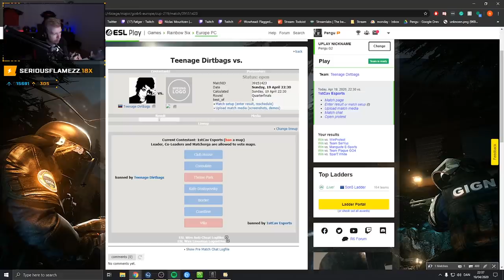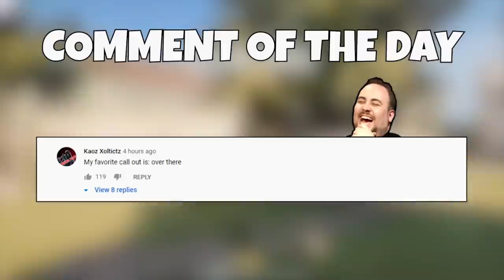🙏 F'S IN THE CHAT 🙏 | Rainbow Six Siege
Had a good run :D

• That's it!

♫ Music Used ♫
Outro: Grunty's Furnace Fun - Banjo-Kazooie
Fast Feel Banana Peel by Alexander Nakarada
Charlie Chaplin's Walking Stick by Teknoaxe

Settings
16:10 - 87 FOV
35-35-83 on 0.00223 Multiplier
Graphic settings all low for pro league ( but high for content )